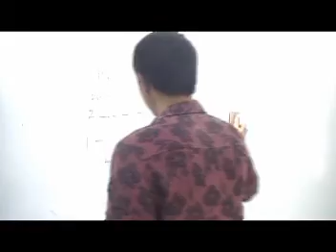เฉลยแบบฝึกหัด ปรนัย ข้อ 3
Solution Microeconomics เรื่อง อุปสงค์และอุปทาน โดย อ.มานพ สีเหลือง สถาบัน Yellowการบัญชี